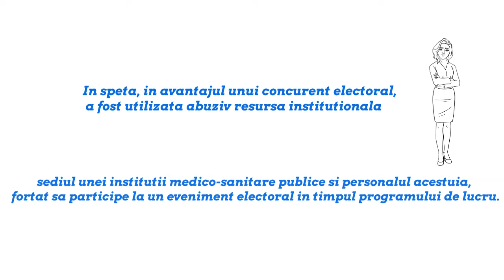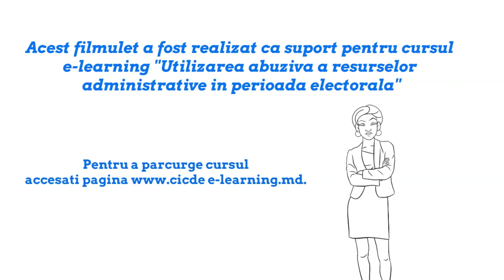Utilizarea abuzivă a resurselor instituționale în perioada electorală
În acest video o să vizionați un exemplu de utilizare abuzivă a unei resurse instituționale în perioada electorală.